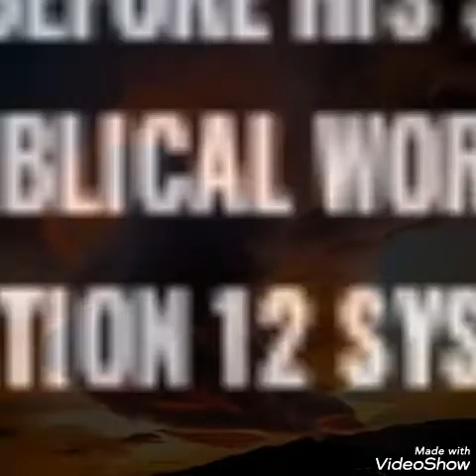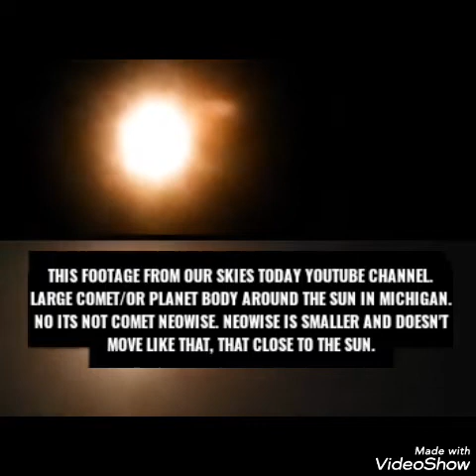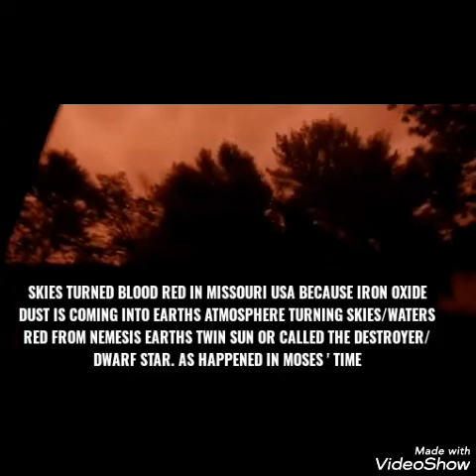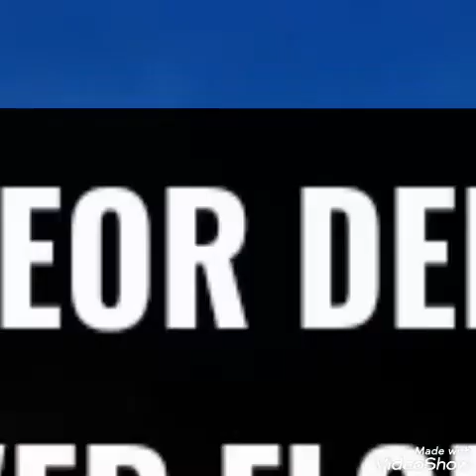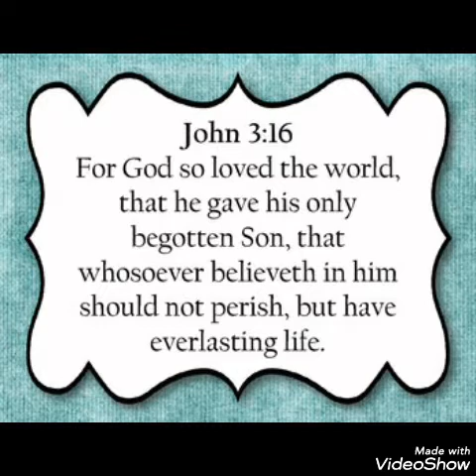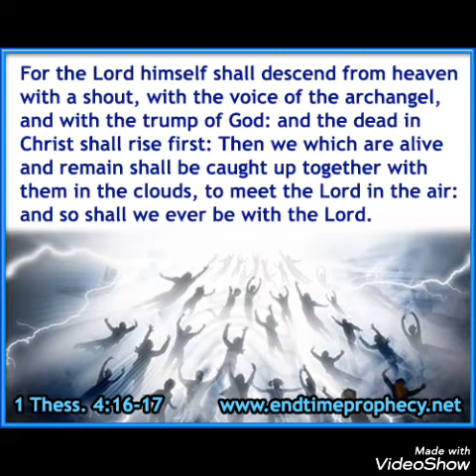WARNING SIGNS FOR ALL HUMANITY!!!/WORMWOOD/PLANET X SYSTEM BODY PASSES/METEOR OVER FLORIDA/READ👇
WARNING SIGNS FOR ALL HUMANITY!!!/WORMWOOD/PLANET X SYSTEM BODY PASSES/METEOR OVER FLORIDA/READ BELOW. Today is 7/15/20 , showing as always the signs in the heavens that Jesus Christ (known as yeshua in Hebrew and called by many different names) warned to be seen before his second coming.Those signs specifically from the planet x/ nemesis/ nibiru/ Biblical wormwood of Revelation 8/ red dragon ( being planet x of Revelation 12) what nasa calls the planet 9 system evidence. HIGHLIGHTS of today's video: more meteor debri has come over earths atmosphere this time over florida usa. Missouri usa skies turned blood red from red iron oxide coming down from nemesis the dwarf star. A planet x system body passed by over UNKNOWN location as its atmospheric tail came into the atmosphere as you'll see in picture I open with. A large planet/comet like body passed around the sun again in Michigan and no it's not comet neowise.  Plus more. The planets and moons asteroids in the planet x/nemesis system God will use for the biblical judgement coming of 7 years of tribulation (God's judgement,wrath on Earth) Jesus Christ is the only way to God and heaven ( John 14;6) and the only way to escape the judgement coming. Pray if you have not accepted Jesus (yeshua) as Lord read below this video in my comments section that are pinned. as Jesus ( Yeshua) is the only escape from the judgement to come and the only way to God and heaven. If you have not accepted Jesus (yeshua) as Lord read in my pinned comments section under this video how to accept Christ as Lord Before late.

Music is american venom from red dead redemption 2 video game soundtrack.

Movie scene in here the duel with lee van cleef,  clint Eastwood in a fistful of dollars movie. An amazing movie with lee van cleef who I love and of course Clint Eastwood.

Ashley aranda 99/ footage Credited to also though cant find video link. Either red planet x system object or sun turned blood red.